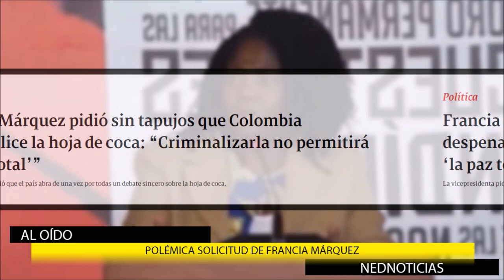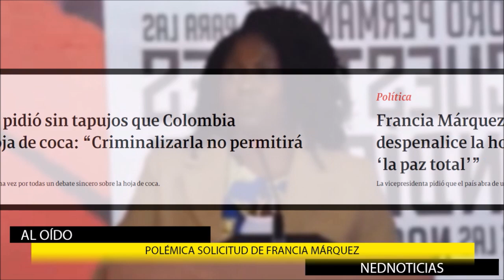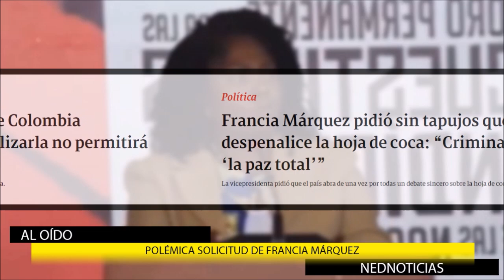UNA NUEVA POLÉMICA SOLICITUD DE FRANCIA MÁRQUEZ ➕ Denuncia Paola Holguin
Francia Márquez pidió sin tapujos que Colombia despenalice la hoja de coca: “Criminalizarla no permitirá ‘la paz total’”
La vicepresidenta pidió que el país abra de una vez por todas un debate sincero sobre la hoja de coca.
Denuncia Senadora Paola Holguin